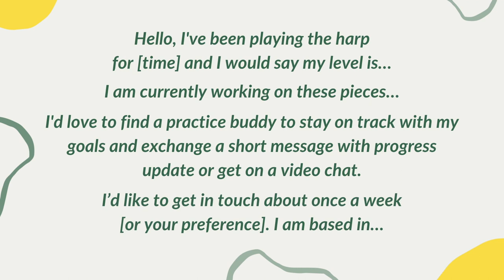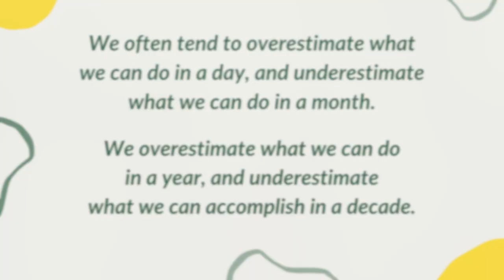Learning the harp on your own? Here's how to keep progressing!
By the way... Have you seen my FREE video-training for harpists who want to read music with freedom and confidence?

⭐️  Free resources
✦  3-part video training for harpists who want to get better at READING MUSIC:

👩🏻‍💻 Work with Zuzanna!
✦ Be the first to hear when a space becomes available for 1:1 lessons